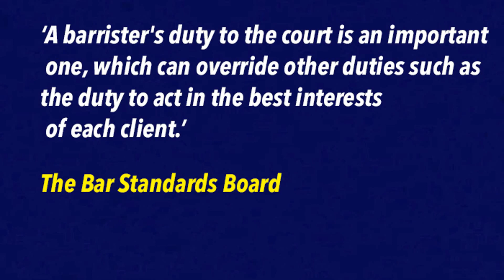When I see Family Lawyers Manipulate and Falsify Draft Orders in the Family Court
Phil's BEST VLOGS

6. How to Write A Statement of Hate

You don't need family lawyers in the Family Court.

You don't need destructive and sick family lawyers in the family courts.
Empower yourself as a Litigant in Person (LIP)
You don't have to be on your own.
Watch the family court trailer. 'When I see Family Lawyers Manipulate and Falsify Draft Orders'
It is time to put an end to this potentially corrupt practice.
When lawyers manipulate, change or add content to draft orders that were never directed by the court in the hope that Litigants in Person will not see them before the order is sealed by the Family Court.
This practice appears to be institutionalised.
Are family lawyers abusing their role as the officer of the court'? A duty to the family court that overrides all other interests.
Is it time to challenge the family court from the inside?
Join the Litigant in Person Army to:

Remove destructive family lawyers. It's easy, STOP hiring them.
Challenge and change the family court from the inside.
Take a stand against spurious allegations of coercive control based on hate and acrimony with the intention of minimising, reducing, and restricting contact and weaponising the children against their ex.

and take part in our 'missions' to help spread our simple messages, to the tens of thousands of Litigants in Person who need our support.